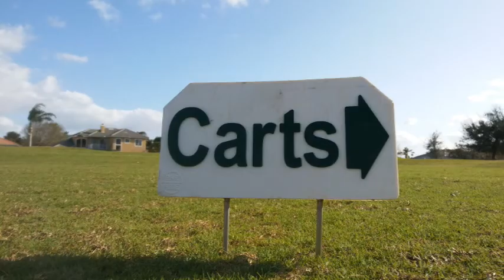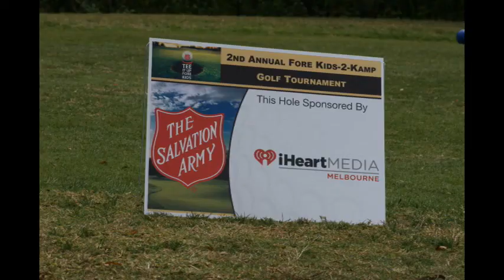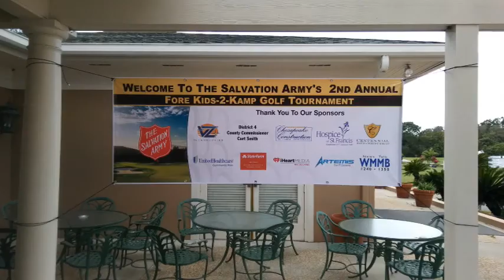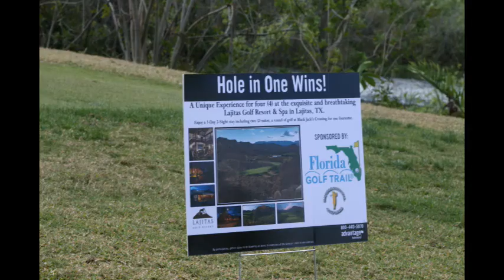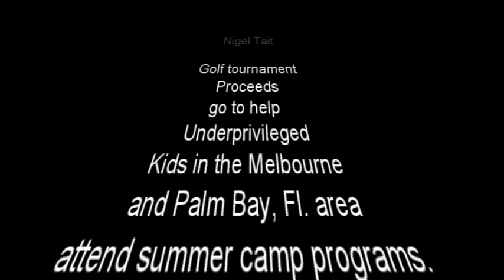TSA Golf Tourney for Kids 2 Kamp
This is the second annual golf tournament to help underprivileged kids with summer youth programs and sending Kids 2 Kamp. It was an awesome event. Thanks go out to all who supported and made this event successful. God bless you.